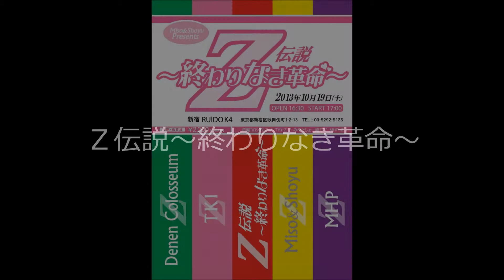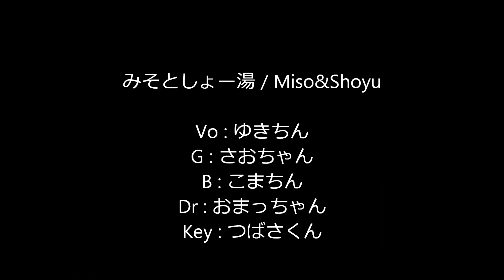2013 Opening PV / Miso&Shoyu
「Ｚ伝説～終わりなき革命～」
2013年10月19日（土）新宿RUIDO K4
・ 田園コロシアム
・ T K I
・ みそとしょー湯
・ ♪ M H P ♪